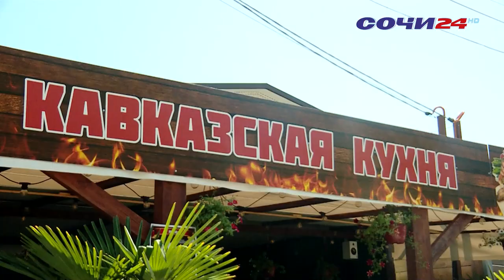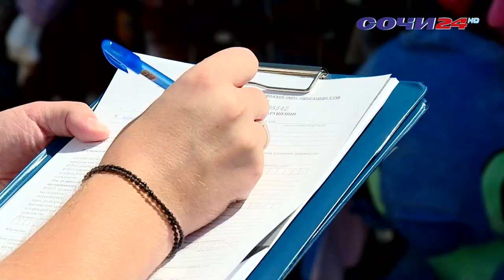В Сочи в микрорайоне Солоники был проведен мониторинг предприятий.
Специальная комиссия обошла 56 объектов и выявила несколько  фактов несоблюдения правил торговли. Что грозит злостным нарушителям?